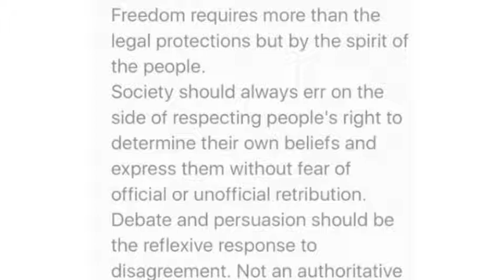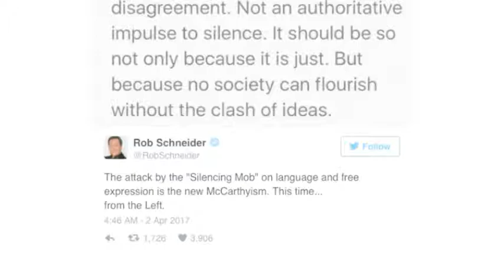ROB SCHNEIDER WINS THE INTERNET WITH ONE TWEET